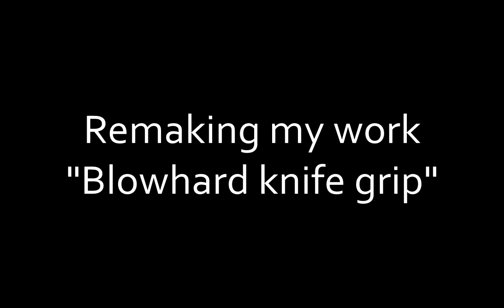New knife animation for Serious Sam (Blade Down)